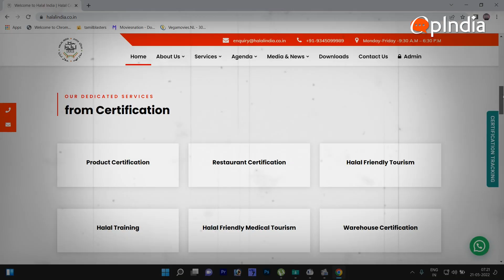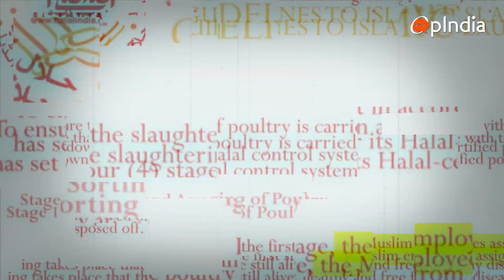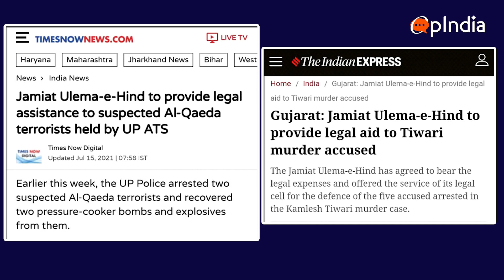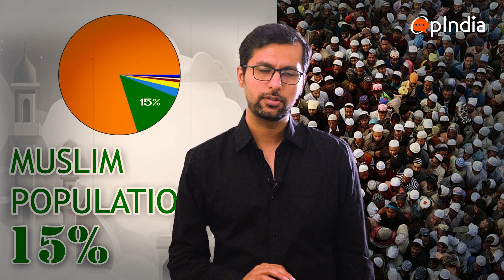हलाल : सही या गलत? कहाँ जाता है हलाल का पैसा? | Halal : Fair or Unfair? What is Halal Economy?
हलाल सिर्फ फूड चॉइस है? इसके समर्थन में कौन? | धर्म/कट्टरता से जुड़ा है हलाल? विरोध क्यों/कौन कर रहे इसका? | हलाल इकॉनमी दूसरे धर्मों के लिए खतरा कैसे?